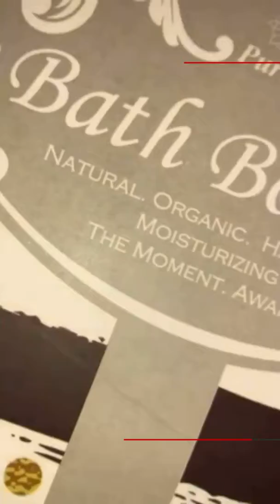Organic bath-bombs by Purelis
Purelis Natural Bath Bomb Gift Set What mom doesn’t love an amazing hot bath 🛀 to soak in their tired selves and just escape, even if it’s for a few moments. How amazing does it feel to not only enjoy that time relaxing with some amazing fragrances like zen, euphoria, restore or even some vitamin c or balance?   I found the perfect gift set thats a great gift for those who enjoy their me time. Purelis has a bath bomb set that is organic, natural and handmade. With over 40 fragrances as incredible as they sound you will get lost in the moment.  The ingredients in these bath bombs are all natural, and they will not stain your bath or tub. I used a few of them and they did not irritate my skin, it left of soft and smooth. Your set includes a pin that is used to open the plastic wrap and 40 amazing scents to soak up the well deserved “me time” you deserve !  Get them on amazon for under $40 for a limited time by clicking on my link 👉🏼 This is the BEST gift idea you can get someone ! I absolutely love mine !!!